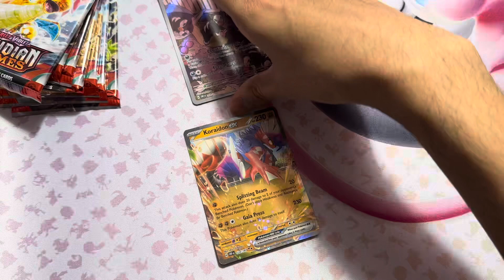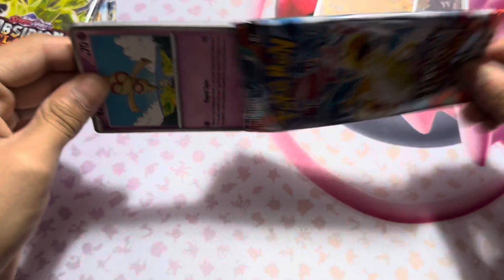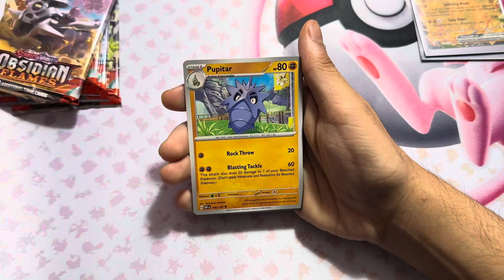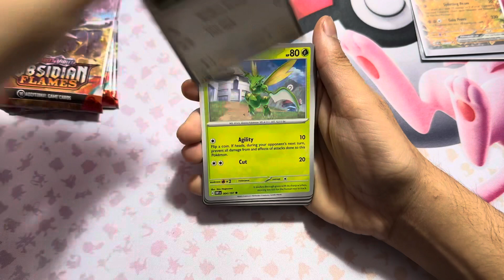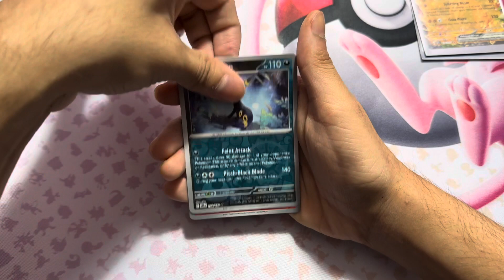ANOTHER MID OBSIDIAN FLAMES PACK OPENING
I opened more obsidian flames packs